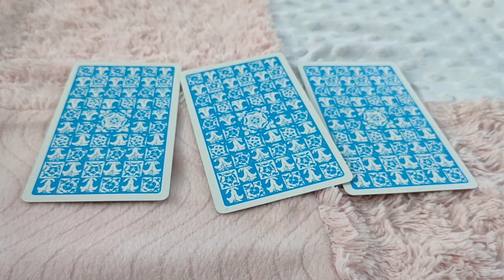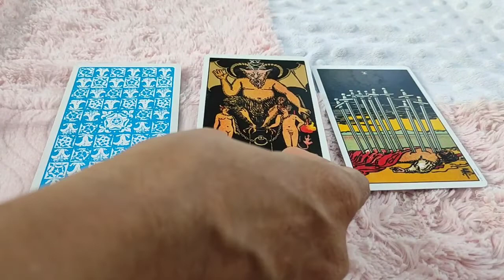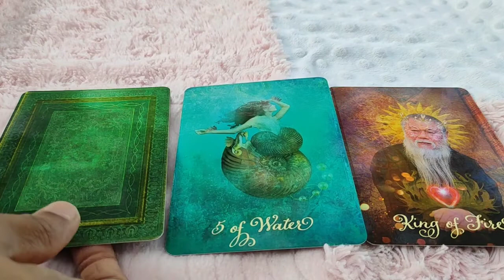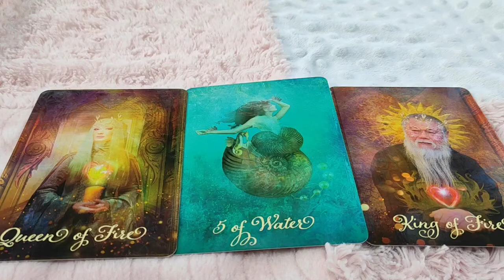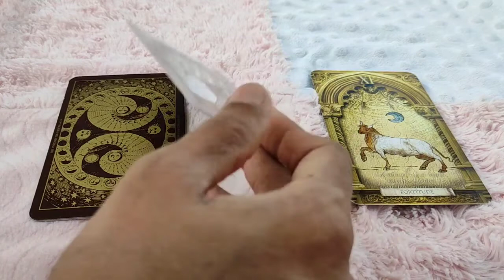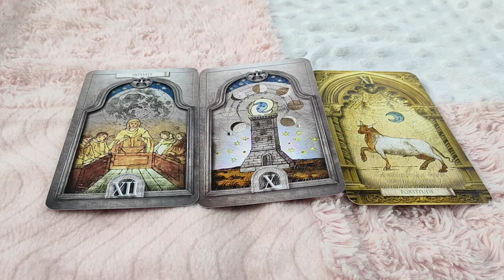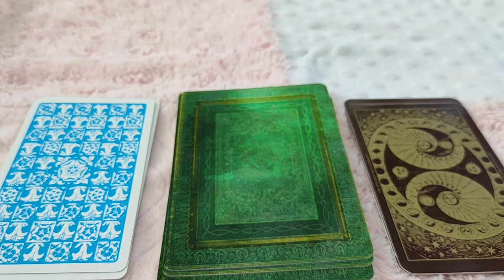Cancer ♋ daily love tarot reading 10 December 2020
Hi guys !